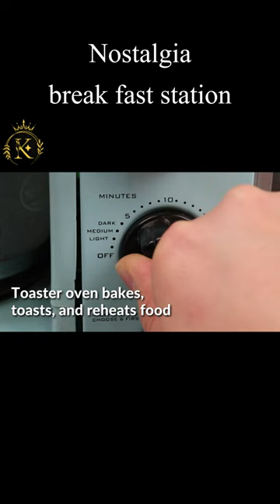Nostalgia 3-in-1 Breakfast Station#shorts kitchenappliances bake cooking home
Welcome to Kitchen Gadgets, the ultimate destination for food enthusiasts and home cooks looking to explore the latest and greatest kitchen tools and appliances! Our YouTube channel is a treasure trove of captivating content that will revolutionize the way you cook, bake, and entertain in your kitchen.
title :Nostalgia 3-in-1 Breakfast Station - Your Versatile Aqua Morning Companion for Coffee, Toast, and More!"
hash :BreakfastStation
KitchenAppliances, KitchenEssentials, BreakfastLover, AquaKitchen, NostalgiaBreakfast,
MorningRituals, StartYourDayRight, BreakfastTime, CookingEssentials, KitchenGadgets,
BreakfastInspiration, BrunchGoals, KitchenMustHaves, ConvenientBreakfast, EasyCookingMorningRoutine, BreakfastIdeas, HomeKitchen, FoodieFavorites, BreakfastPrep,
KitchenDecor, ModernKitchen, BreakfastAppliances, TimeSavingKitchen, MultiFunctional,
CookwareEssentials, KitchenLife, BreakfastGoals, RetroKitchen, BreakfastNook,
BreakfastInStyle, AllInOneBreakfast, BreakfastCooking, BreakfastOnTheGo, BreakfastLove,
BreakfastMagic

descliamer : this video is not responsered or endored by amazon assiciation or amazon influncers. the opinions expressed in the video are  expressed solely as a user of the platfom.
"super in me " is a part of an affliate network and recieve compension for sending traffic to partner sites . the content in this video is accurate as of the posting date

At Kitchen Gadgets, we believe that the right tools can turn an ordinary cooking experience into a culinary adventure. Our dedicated team of passionate chefs, gadget experts, and culinary connoisseurs are committed to discovering and showcasing the most innovative and useful kitchen gadgets available on the market today.

Join us as we dive deep into the world of kitchen gadgets, providing comprehensive reviews, insightful demonstrations, and helpful tips and tricks to help you make informed decisions about the gadgets that will best suit your culinary needs. From cutting-edge appliances to time-saving utensils, we leave no stone unturned in our quest to uncover the hidden gems that will elevate your cooking game.

But we're not just about gadget reviews! Our channel is a hub of inspiration and creativity, where we share mouthwatering recipes, culinary hacks, and step-by-step tutorials that will empower you to unleash your inner chef. Whether you're a seasoned professional or an aspiring home cook, our videos are designed to inspire and empower you to experiment with new flavors, techniques, and cuisines.

With a diverse range of content, we cater to every food lover's taste. From quick and easy weeknight meals to decadent desserts, from healthy eating tips to seasonal recipe ideas, our channel is a one-stop-shop for all your culinary desires. We believe that cooking should be a joyful and rewarding experience, and our aim is to equip you with the knowledge and tools you need to create extraordinary meals that will wow your family and friends.

But Kitchen Gadgets is more than just gadget reviews. We're a community of food lovers who believe that cooking is an art form that should be enjoyed by all. That's why we go beyond gadgets to bring you mouthwatering recipes, culinary hacks, and step-by-step tutorials that will empower you to unleash your inner chef. From quick and easy weeknight meals to indulgent desserts, our channel is a treasure trove of recipe inspiration for every occasion.

So, if you're ready to take your cooking game to the next level, join us at Kitchen Gadgets. Let us be your trusted guide through the world of kitchen gadgets and empower you to create extraordinary meals that will impress